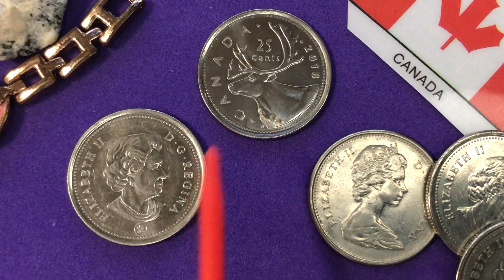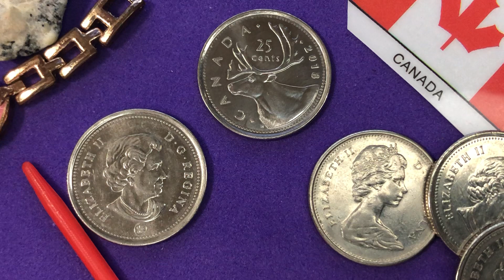Moneda 25 centavos Canadienses " RENO "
Conoce este bello ejemplar de Canadá y también su historia plasmada en su magnífico grabado.